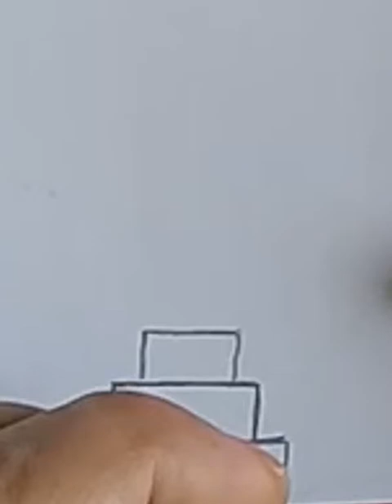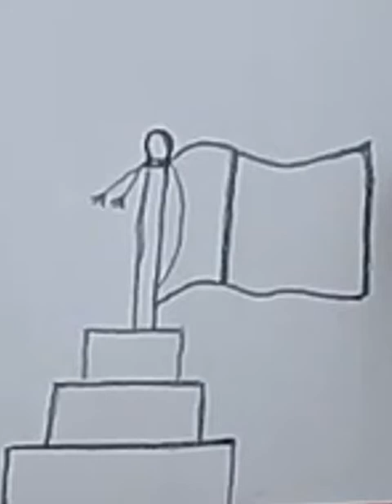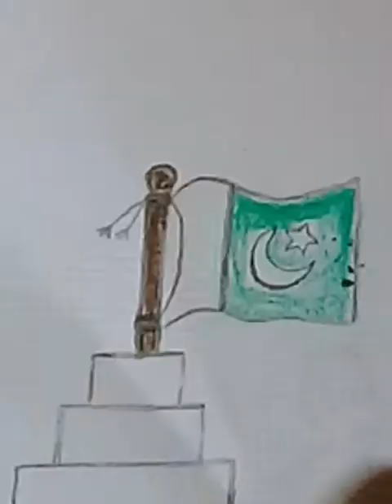flag of pakistan drawing| how to learn step by step easy to draw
flagofpakistandrawing# howtolearn,stepbystepeasytodraw,